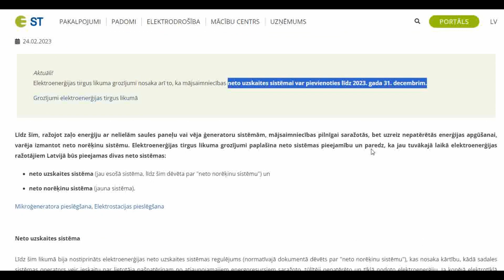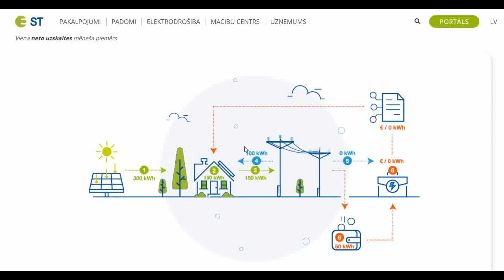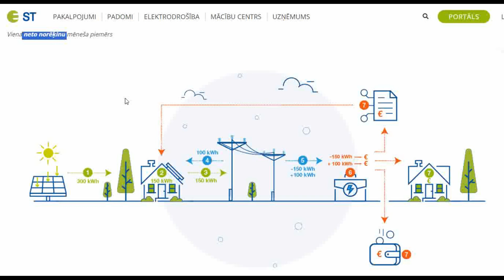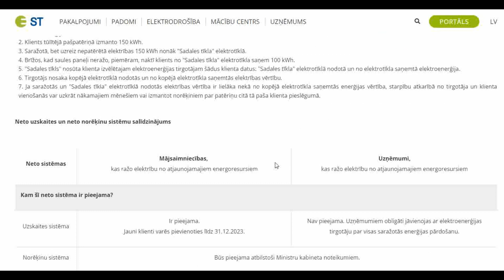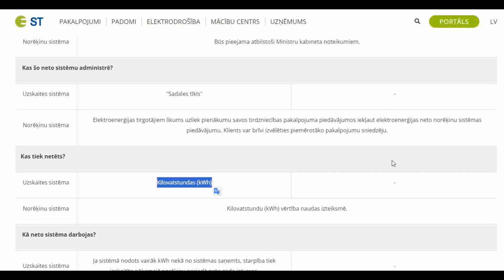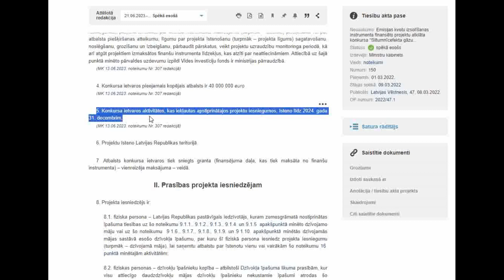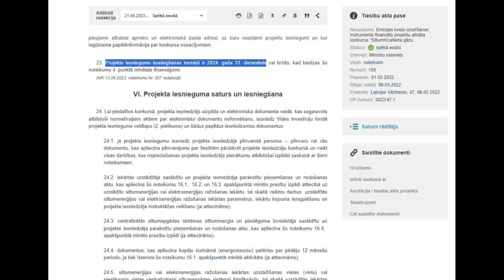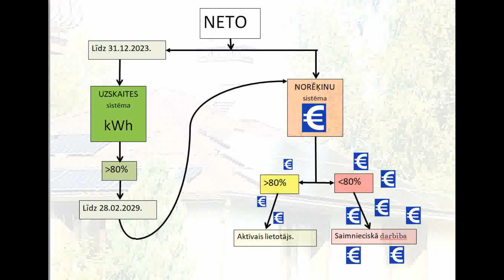NETO uzskaites sistēma, NETO norēķinu sistēma, saules paneļi, Latvija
Pateicoties eiropas iniciatīvām Latvija plānoja enerģētika iet  zaļo kursu. Valsts,  šajā sakarā centās atbalstīt Latvijas iedzīvotājus. Rezultātā daļa iedzīvotāju saules paneļus uzstādīja ar valsts atbalstu un pieslēdzās NETO uzskaits sistēmai, t.i. tīklā nodeva saražotās kWh, pēc kā gada laikā saņēma atpakaļ savai lietošanai! Bija izdevīgi. Bet tagad valsts un iedzīvotāji, kas nav izmantojuši valsts atbalstu (dažādu apstākļu dēl) un nav uzstādījuši saules paneļus ir pārliecināti, ka tas nav godīgi, tāpēc ar steigu ir ieplānots šo NETO uzskaites sistēmu likvidēt! Kā dzīvos tālāk saules paneļu īpašnieki, kas izmantojuši valsts atbalstu paneļu uzstādīšanai un pieslēgušies NETO uzskaites sistēmai, par to arī video. Uzskatu, ka saules paneļi līdz ar NETO uzskaites sistēmas likvidēšanu Latvijas mājsaimniecībām vairs nebūs izdevīgi!

P.S. 2023. gada 21. decembrī Saeimā apstiprinātas izmaiņas Elektroenerģijas tirdzniecības likumā, nosakot neto uzskaites sistēmas jaunu dalībnieku uzņemšanas termiņa beigas 2024. gada 30. aprīlī!